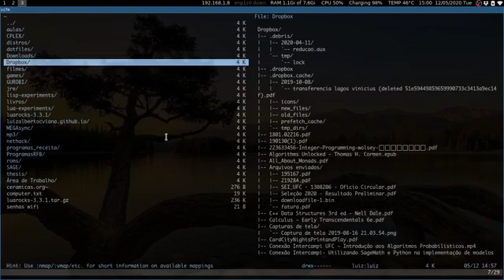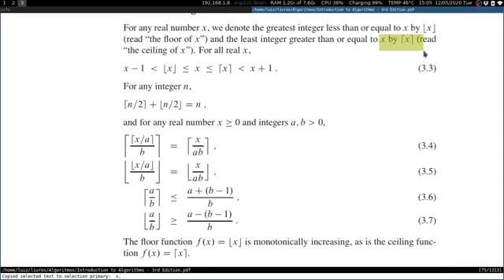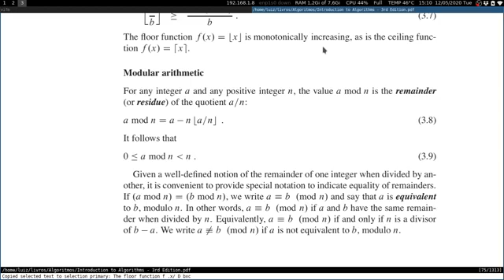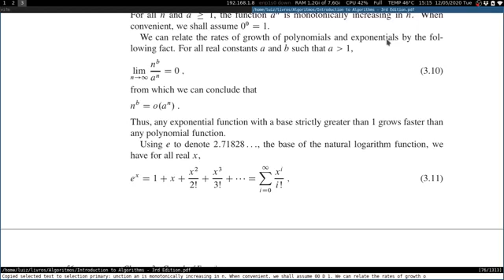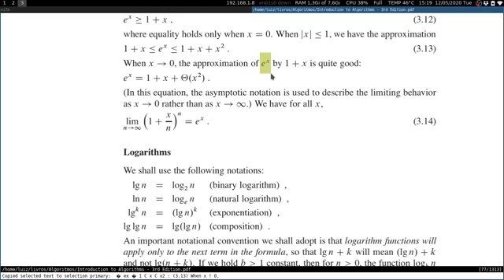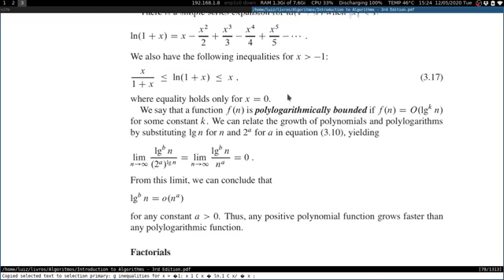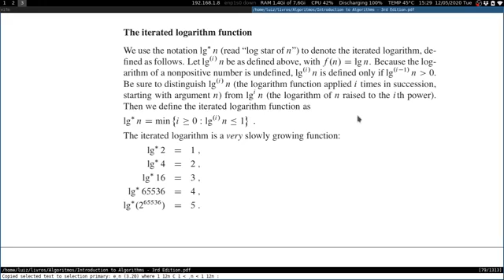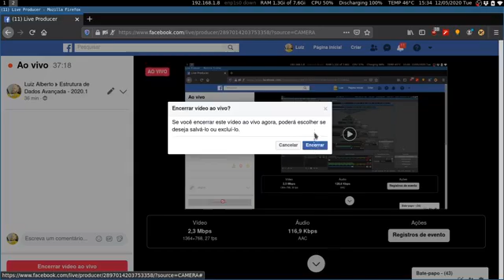Notação Assintótica - parte 3